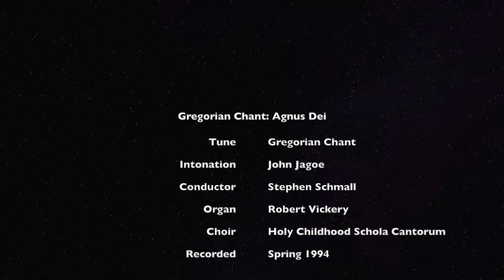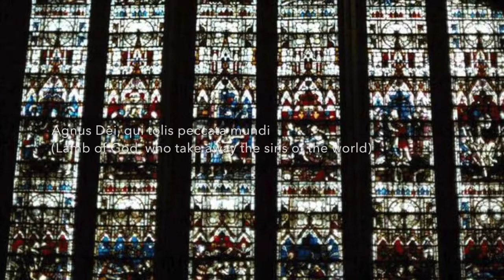Mass XVII: Agnus Dei | Gregorian Chant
During the Lenten season at Holy Childhood, the men of the choir would sing the Gregorian chant Mass XVII. Though simple, the mass is quite beautiful. This was recorded February 20, 1994.